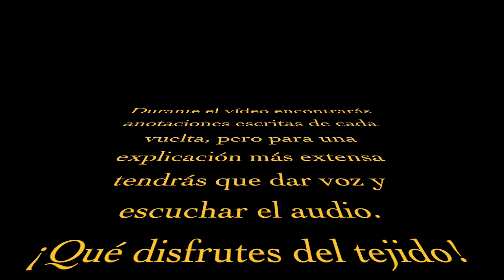Cómo hacer patucos de bebé de crochet. Disfraz Mickey ♥ Laura DIY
En este vídeo os muestro cómo podéis tejer a crochet unos zapatitos o patucos o botitas de bebé paso a paso. Son los zapatos de un "disfraz" de Mickey. Son varias piezas: zapatos, gorro, cubrepañal y manoplas. Todos los vídeos de cada una de las piezas os lo iré subiendo al canal. Si queréis más información de este trabajo la tenéis en el blog, pinchando en el siguiente enlace:

Cualquier duda que tengáis me lo podéis dejar en comentarios.

Me puedes seguir a través de:

- Blog de punto a dos agujas, ganchillo o crochet, costura, manualidades y DIY.